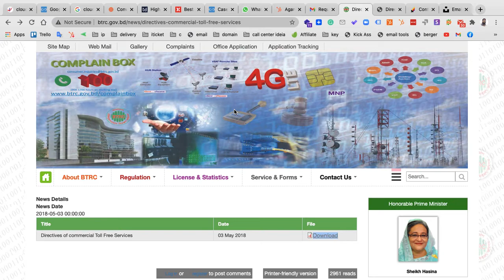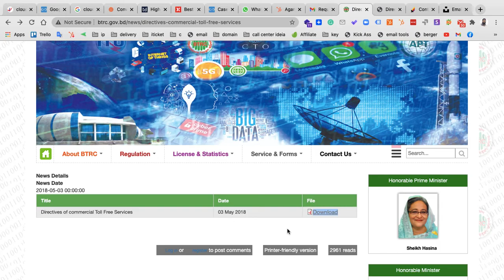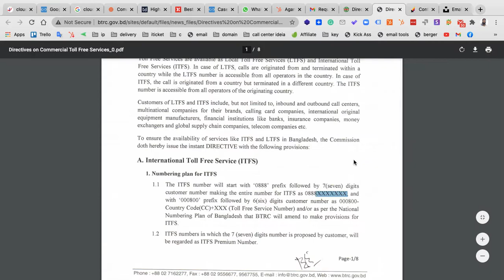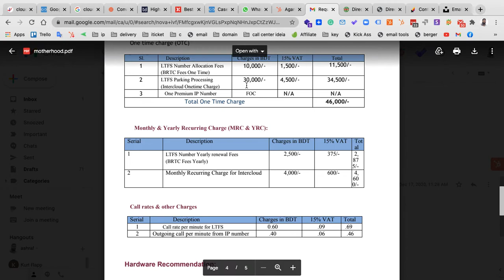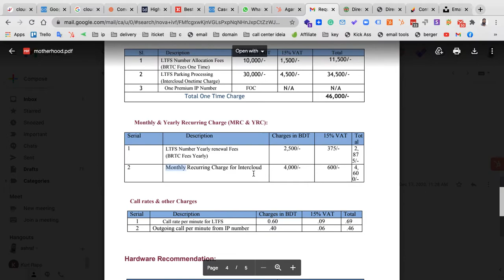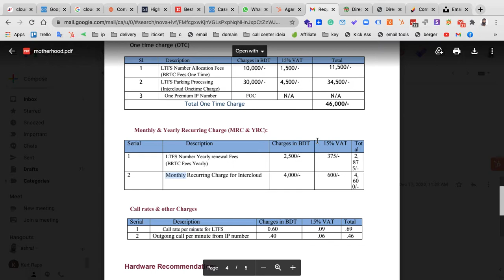how to get toll free number in bangladesh | call center software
Among the call center software solution providers, TotalWebArt is a pioneer. Start-ups, as well as the large enterprises, can record all their phone conversations and allow supervisors to listen and speak to customers real-time by using our robust software solution. We provide the necessary features to the businesses in order to meet their actual business goals and requirements. TotalWebArts solutions are very easy to use, cost-effective and easily manageable.